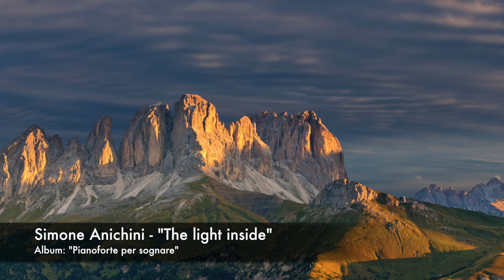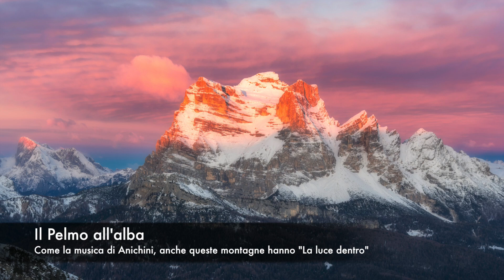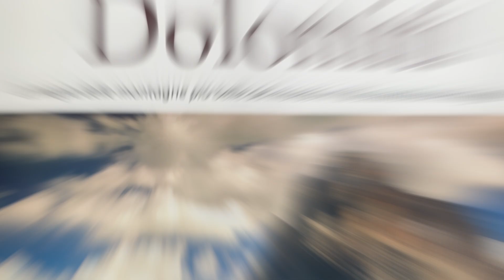Dolomites - Dolomiti: Un suggestivo racconto fotografico di Travel & Discover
Dolomiti - Dolomites: un racconto fotografico suggestivo e unico tra le Tre Cime di Lavaredo, Le Cinque Torri, il gruppo delle Odle, il Rosengarten, il Latemar e tanti altri luoghi da favola.

Soundtrack by Simone Anichini available on